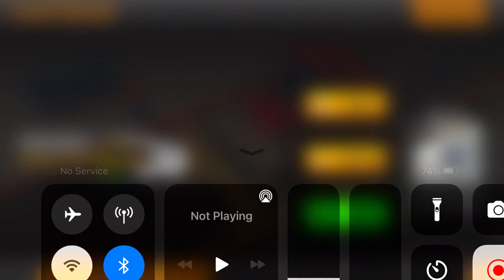Long Trailer Truck Transporter Excavator | Construction Vehicles Delivery | Android Gameplay